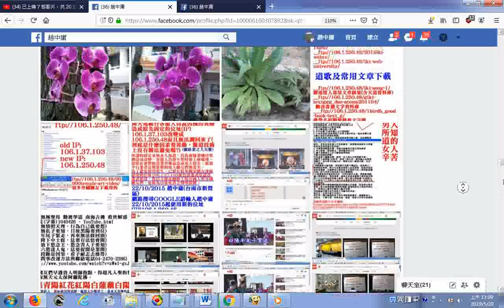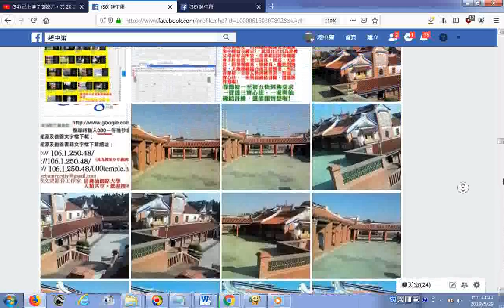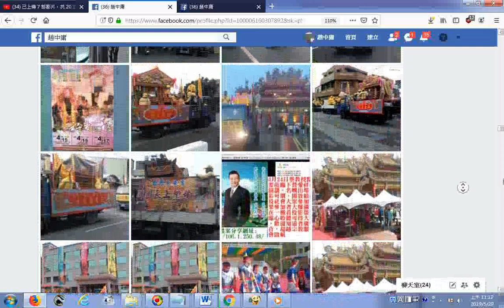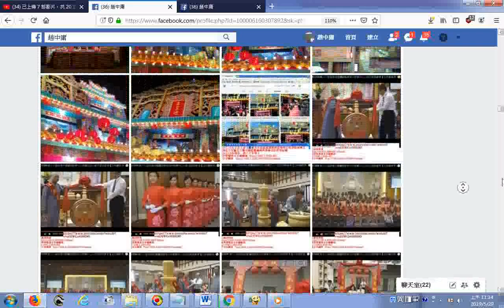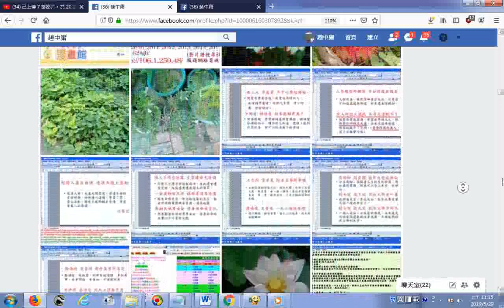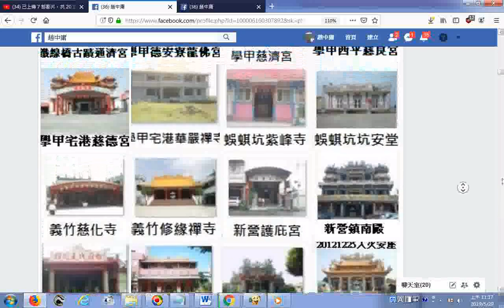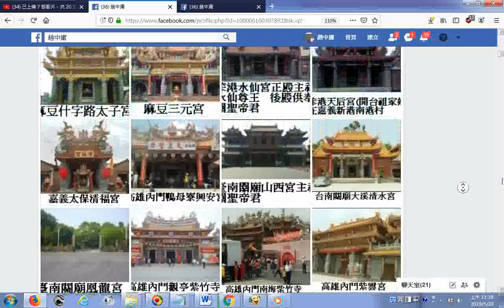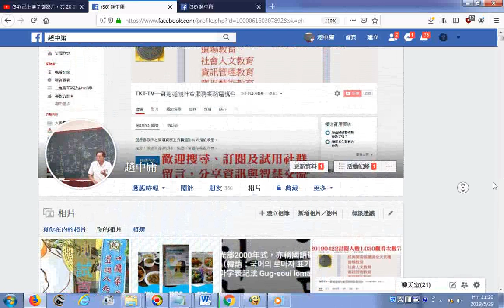split 002 20190529臺灣宮廟寺院影像集廟會活動陣頭照片集、愛祥佛堂與義和聖堂活動照片、成大自造者作品展照片、興國高中美術班作品照片、柳營有機農場牛車文物藝術照片集、新營八駿馬銅雕像照